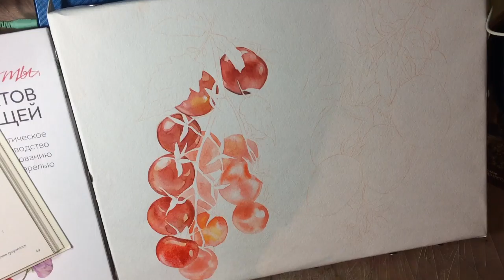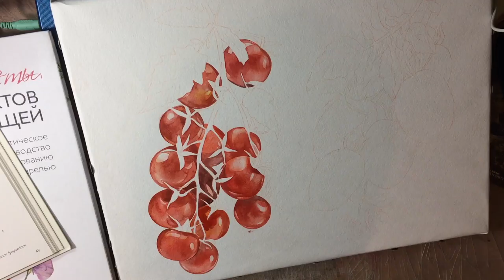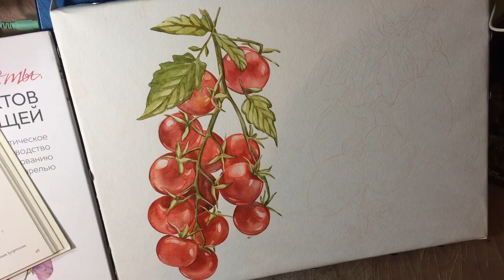Рисую помидоры Черри // Paint Cherry tomatoes